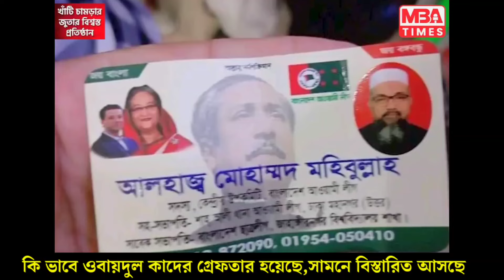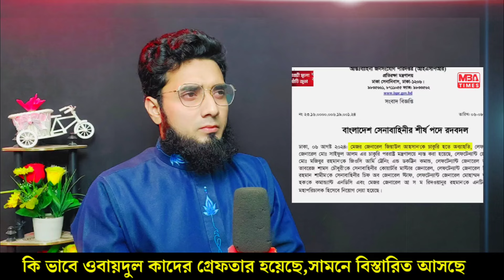সেতু মন্ত্রী ওবায়দুল কাদের গ্রেফতার? l taza news l Rahe islam l obaidul quader l bangla news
সেতু মন্ত্রী ওবায়দুল কাদের গ্রেফতার? l taza news l Rahe islam l news channel l top news